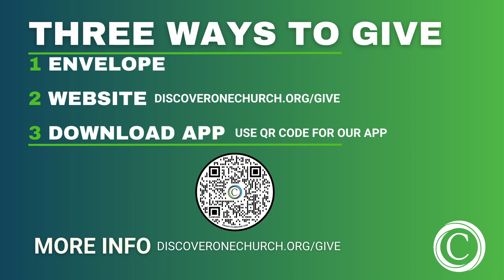"God's Grace Over Us" | Pastor Demetrius McClendon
Reference Text: I Corinthians 1:1-3